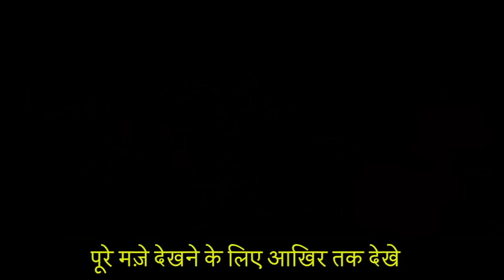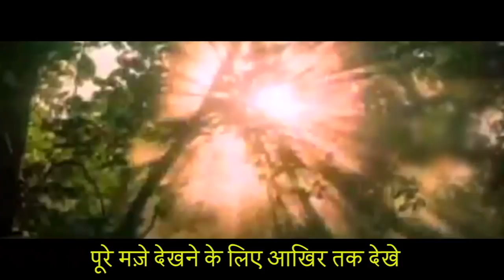नमकीन मेमसाब | Memsaab | Garam Garam Movies | New Hindi Movie 2018